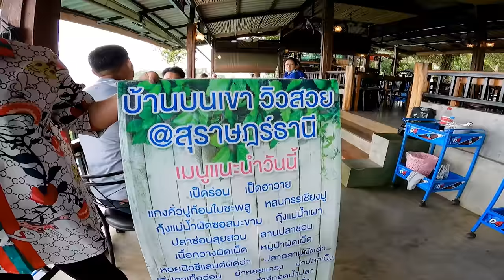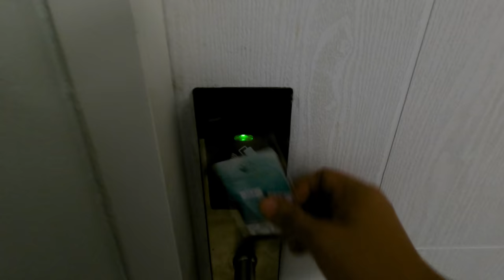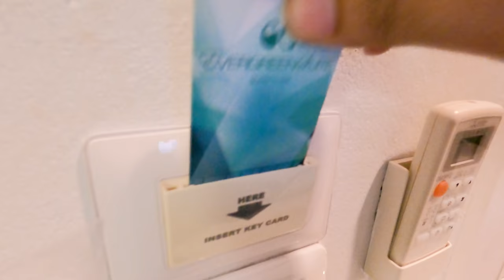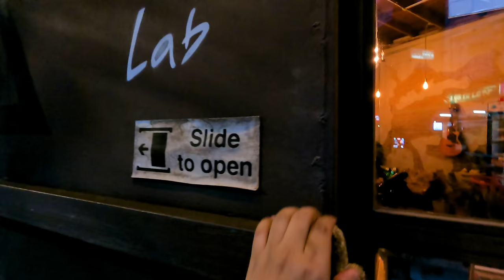"Vlog ชีวิตนักดนตรี" ทัวร์..คอนเสิร์ต "จังหวัด สุราษฎร์ธานี"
คลิปนี้ เป็นทริป สั้นๆ 1วัน
ไปทัวร์ คอนเสิร์ตที่ "จังหวัด สุราษฎร์ธานี" กับ พี่ บุรินทร์ และทีม The SoulSmith

ฝากติดตามด้วยนะครับ ขอบคุณครับ